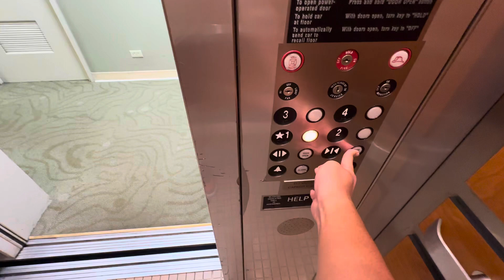Montgomery Mod. By ThyssenKrupp Traction Elevator at The Kailua Professional Center Building 2